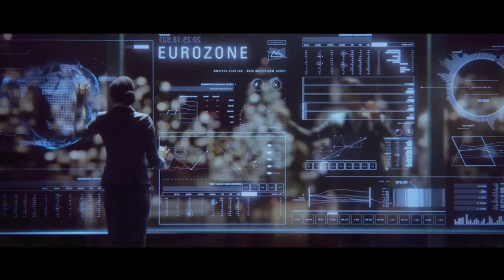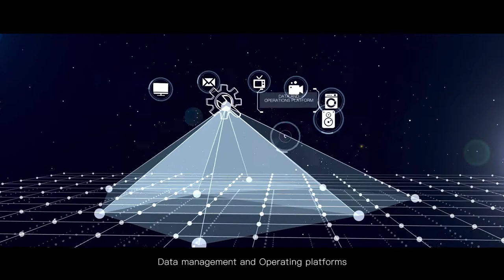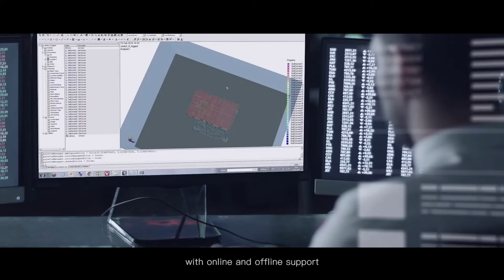Tuyasmart - About Tuya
Tuya provides a leading global IoT platform that enables manufacturers, brands, OEMs and retail chains to develop one-stop smart home solutions. Tuya is internationally operated with headquarters in U.S., Germany, India, Japan and China.
To-date, Tuya has 180,000 clients in over 190 countries who are delivering over 90 thousand Powered by Tuya products, covering 500 types of products, ranking the first in the industry, including lighting, appliances, entertainment and security solutions.